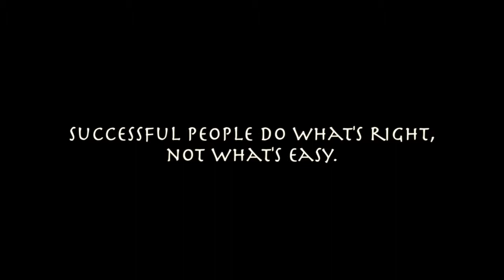Breaking Ankles Vol. 2